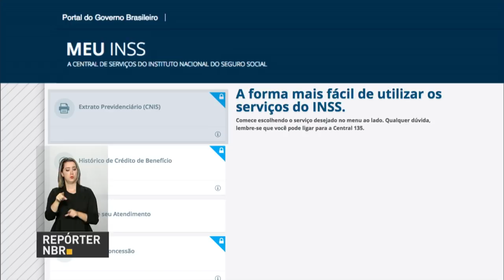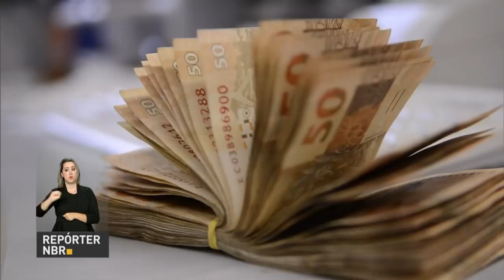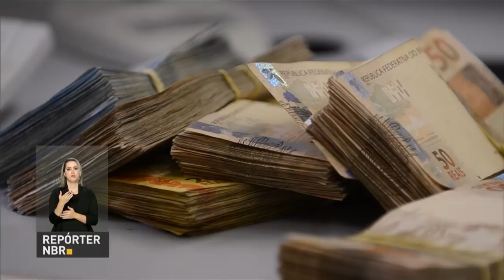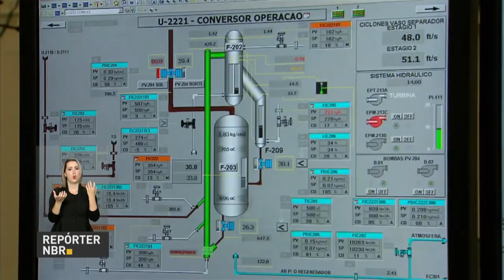INSS terá novo modelo de atendimento digital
REPÓRTER NBR 20H - 25.05.17: INSS anunciou novo modelo de atendimento digital. A partir da segunda quinzena de junho, será possível solicitar benefícios pela internet. E mais: nesta quinta-feira (25), foi publicada a regulamentação da lei da renegociação das dívidas dos estados e Distrito Federal com a União. Veja também: Petrobras anunciou hoje redução do preço médio nas refinarias da gasolina e do diesel.